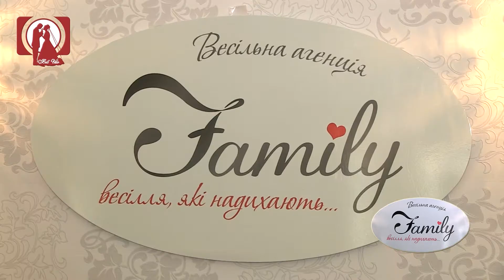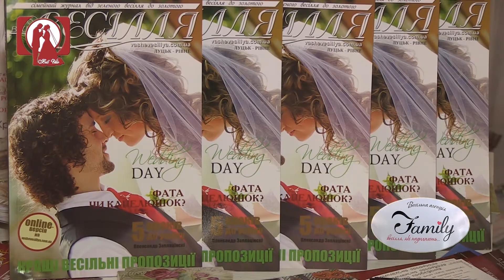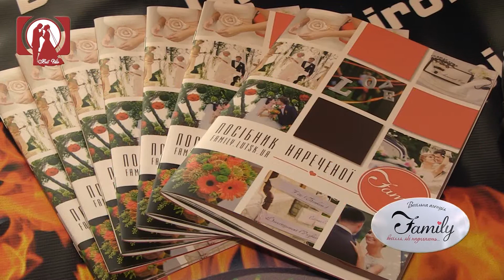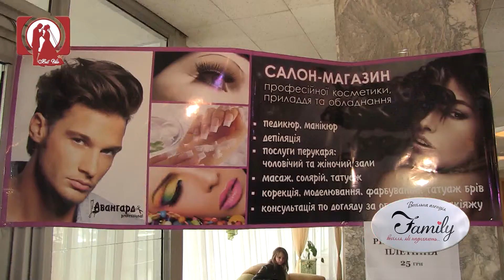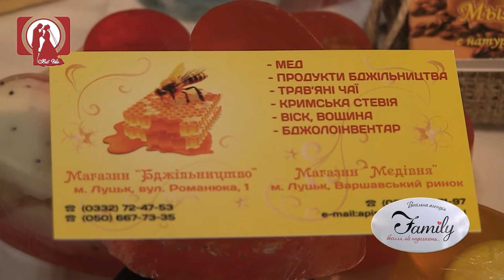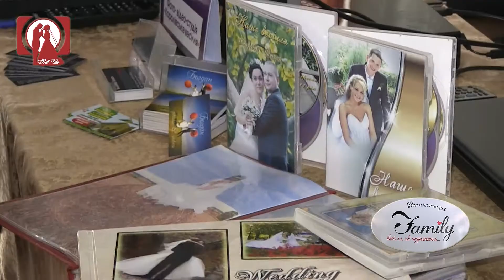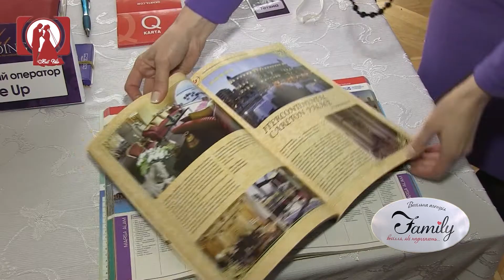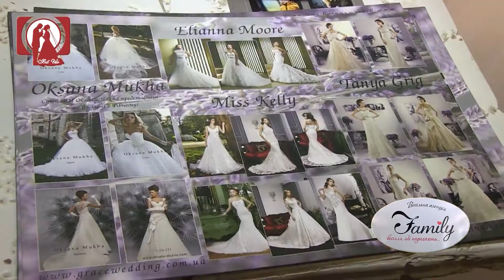Виставка весільних товарів та послуг "Art wedding, або весілля по-новому 2013" Луцьк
Із тих товарів та послуг, які представлені на весільному ринку -- ми вибрали найкращих. Наші наречені варті найкращого!